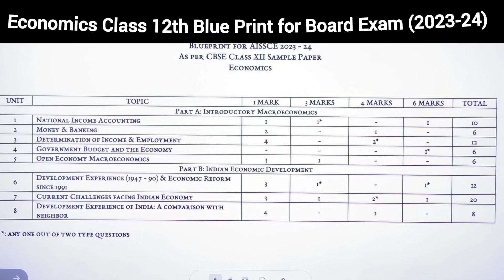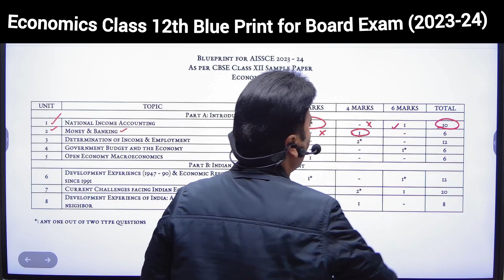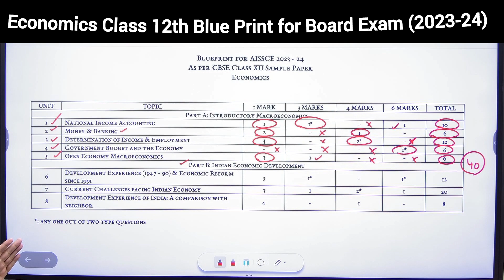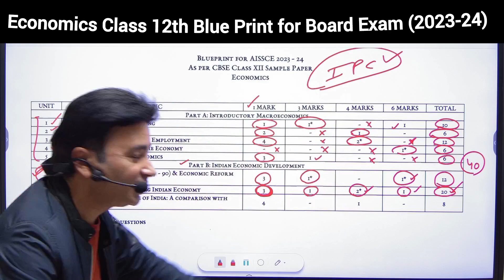80 Marks in Economics | Chapter wise weightage | Economics blueprint class 12 2023-24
Full description of economics paper class 12
Macro economics